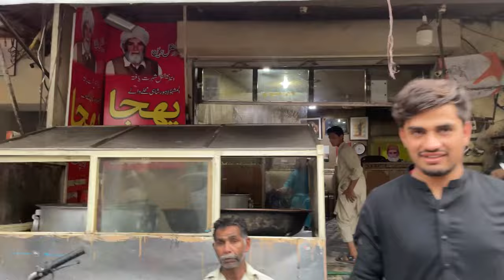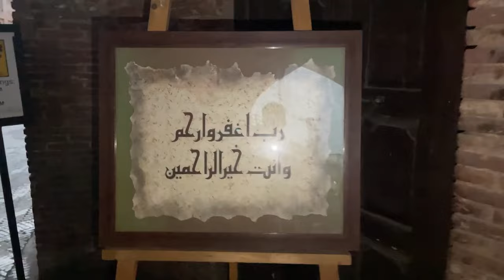THE REAL DIAMOND BAZAR || کیا یہاں طوائفیں اب بھی ہیں یا نھی 🤔 ||Androon Lahore ❤️|| HEERAMANDI 😋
In today’s video you will find     ​⁠​⁠​⁠@khatymithyvlogs
heeramandi movie story

story of lahore
history
history of lahore
androon lahore
heeramandi area
Sanjay leela bhansali
Original Heeramandi
Original diamond bazar
Heeramadi kaha ha
heeramandi ma tawaif hain ya nhi
husan bazar
shahi muhalla
Taksali gate lahore
Making of heeramandi
heeramandi set location
Herramandi cast
Heeramandi cast costumes and jewelry
Heeramandi costume for jewelers

Bye bye 👋